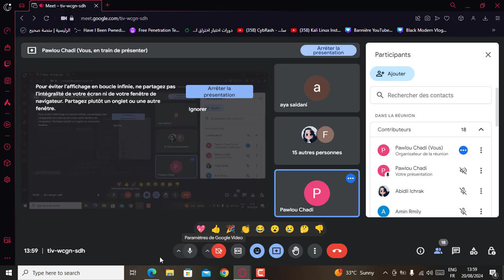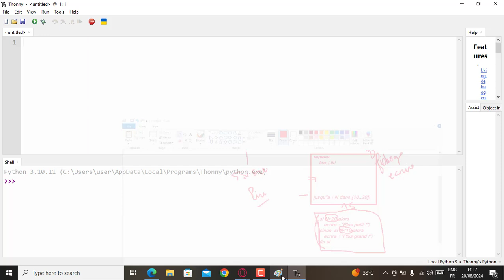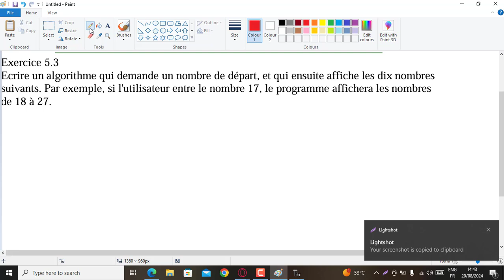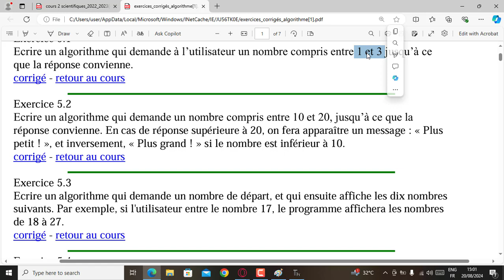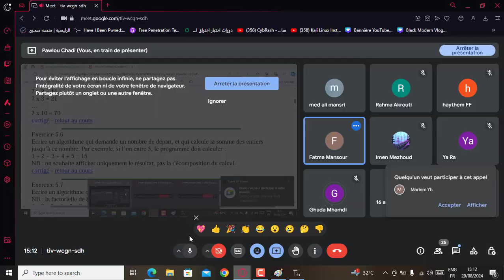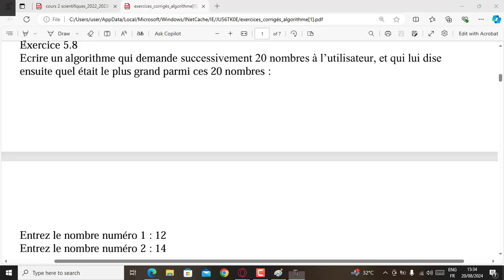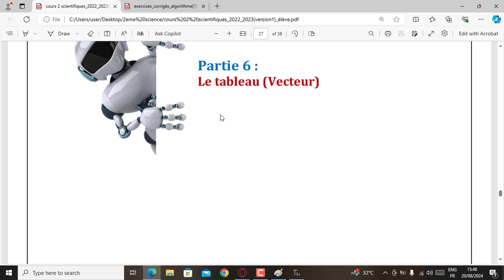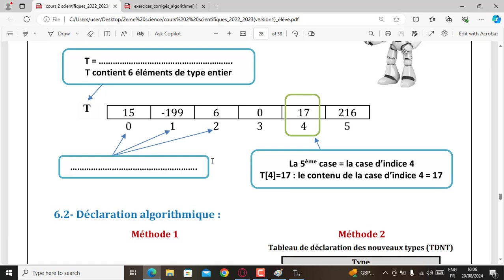seance 7 etude en ligne informatique bac science math technnique